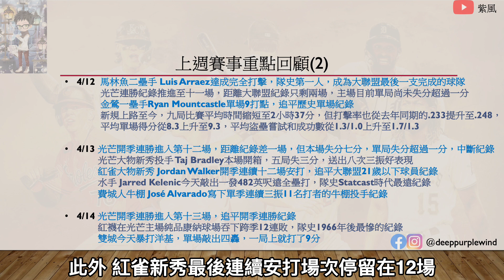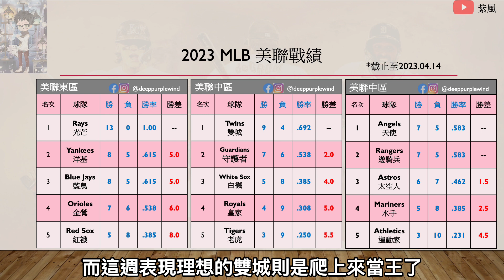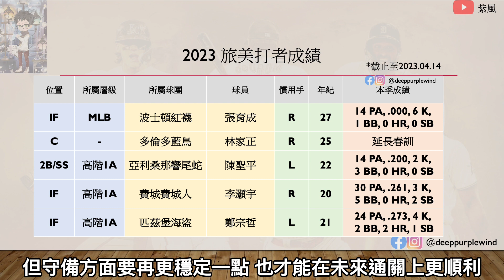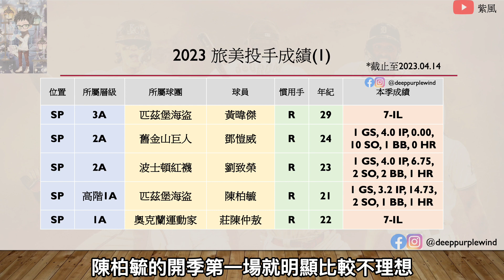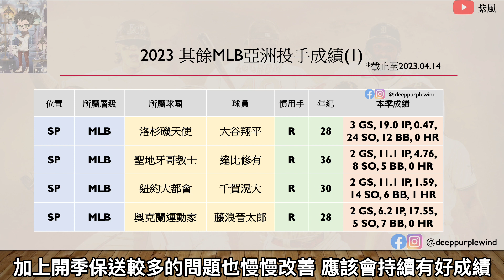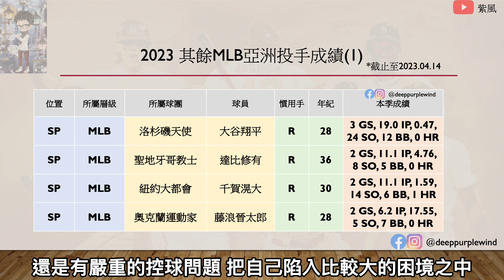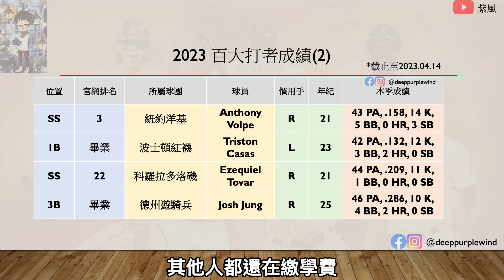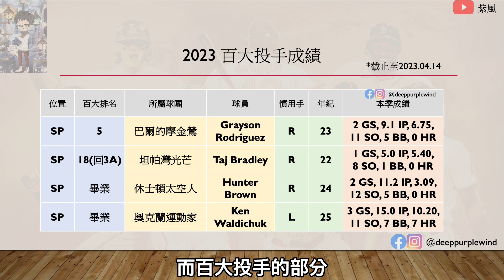季中交易市場大咖已經少了一個！2023 MLB棒球週報暨旅美、亞洲與百大球員表現回顧 W2【紫風聊棒球-Ep.85】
每週固定單元MLB棒球週報時間！
每週為您帶來每週的MLB重點資訊匯整，與旅美、亞洲球員和百大球員近況回顧，讓您用最快時間可以瞭解目前的MLB棒球資訊！

Instragm：@deeppurplewind